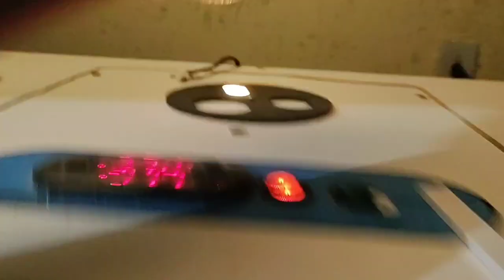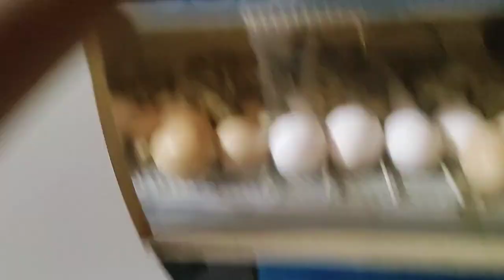Nasceu a menor Codorna do Mundo 🤩 Chinesinha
Nome:Natália Biar

Venda de Ovos férteis

Pix
Tipo Celular

Intenção: Trazer pra vocês um pouco do meu convívio com a minha humilde criação de patos, galinhas, perus, Porquinho da Índia,periquitos, calopsita e pássaros.